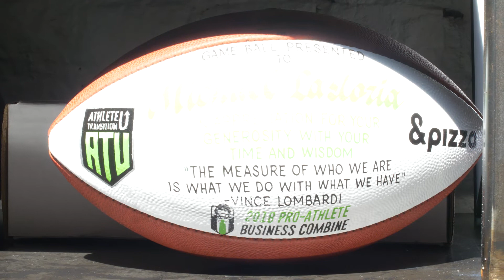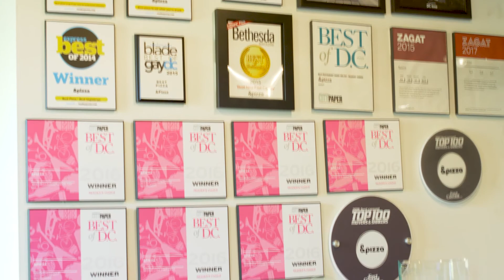Michael Lastoria (&Pizza Co-Founder) x Angie Ange Interview: Building a Company from Your Values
Creator and Founder of &Pizza, Michael Lastoria sits down with Culturetects Host, Angie Ange at the &Pizza Headquarters in Washington D.C. to talk how in less than 10 years he has built one of the most successful pizza companies on the east coast. This exclusive conversation dives into how Michael got his start, why he chose to start a pizza company, how to create an authentic brand, and the steps for building a company from your internal values.

ABOUT CULTURETECTS
Produced by Neo Elite - - 93.9 WKYS’s Morning Show Staple, Angie Ange speaks with top entrepreneurs, investors, and business people who are at the intersection of Culture and Business, in order to understand the fundamental architect and blueprint for their success.